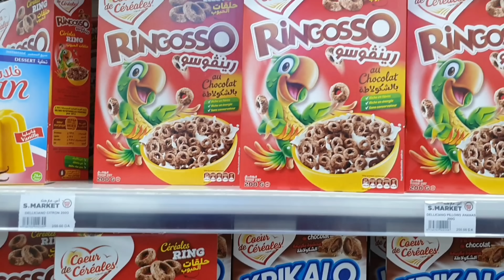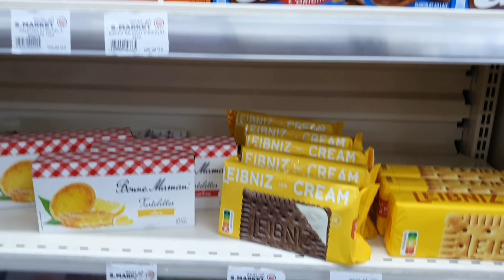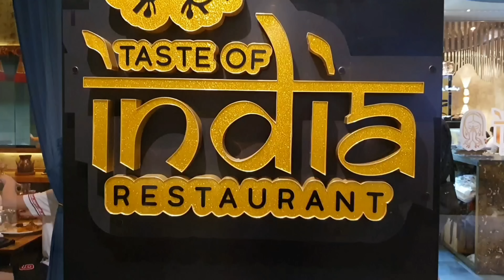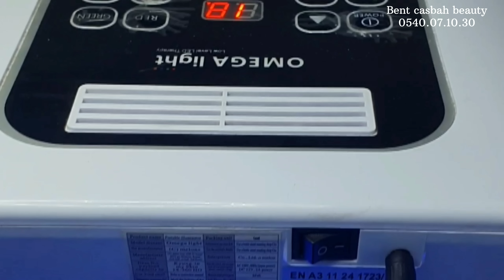شريت ملابس الدخول المدرسي وقضيت قضياني الشهري مستلزمات المطبخ كيك المول العجيب فلوڨ جديد الأفرشة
لإقتناء الأفرشة زورو صفحات bent casbah shopping
أو الإتصال على الرقم 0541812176

لزيارة صالون بنت القصبة للتجميل زورو صفحات bent casbah beauty
أو الإتصال على الرقم 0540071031